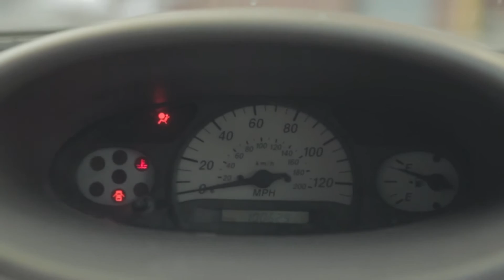Poor Comedians In A Car Getting Coffee - Frank Garcia Hejl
Jason and Kristen take a ride with Frank for some coffee at Aroma, and they take a delicious side trip.